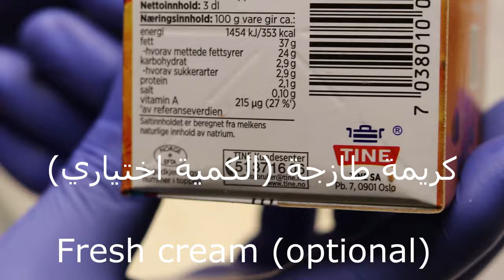شوكولاته لمريض السكر و كيتو دايت